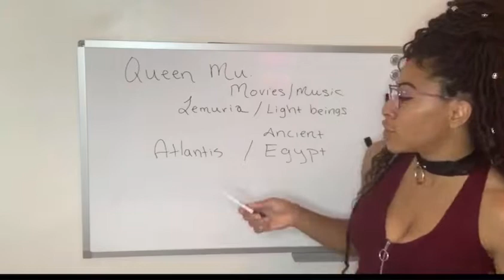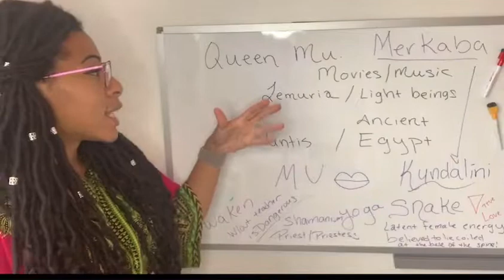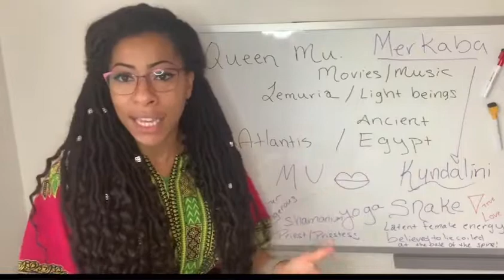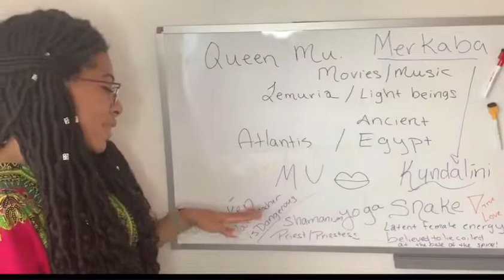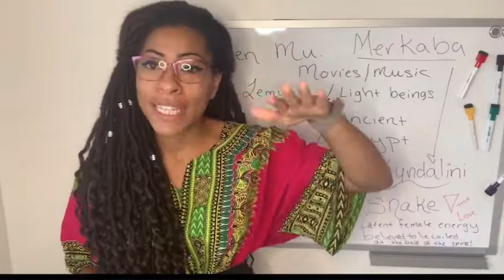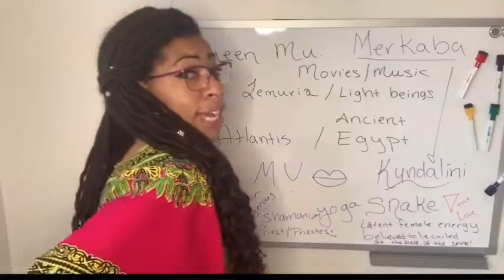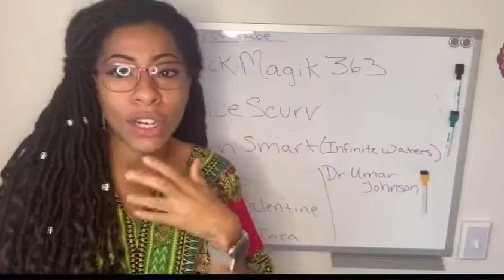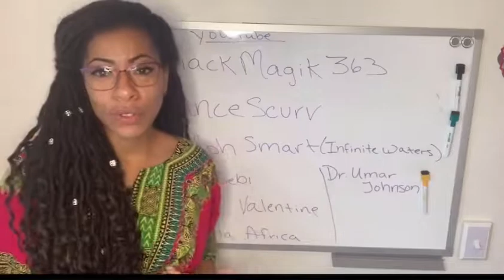Queen Mu, kundalini awakening , Merkaba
Queen Mu, music and movies, Lemuria, ancient Egypt, Atlantis, light beings, the great awakening is here!